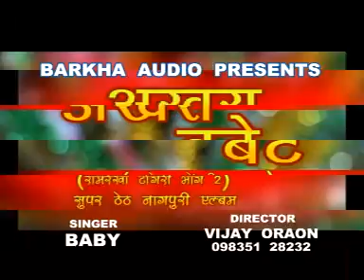broadcasting Jharkhandi Video - 195